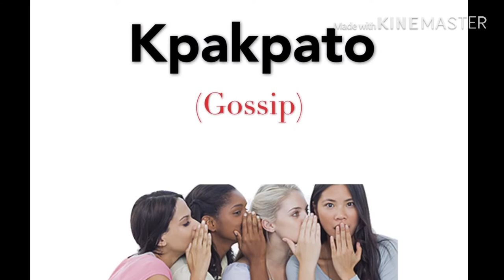nimba Yacouba (Dan) music _Kpakpato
SAMPSON.G